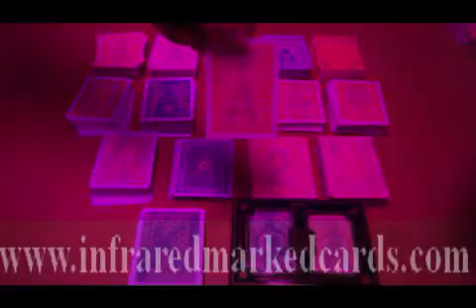All cards marked cards juice deck of cards cheating cards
Different cards for choosing, they are marked by invisible ink.

24 hours hotline: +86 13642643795